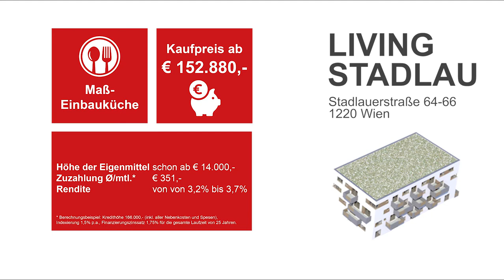Living Stadlau SP64 - Vorsorgewohnungen in Wien Donaustadt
Das Projekt Living Stadlau SP64 befindet sich in der Stadlauer Straße im 22. Wiener Gemeindebezirk. Verkehrsgünstig gelegen – sehr gute Anbindung an das öffentliche Verkehrsnetz – werden sechs Türme unterschiedlicher Höhe realisiert.

Für weitere Informationen zum Projekt Living Stadlau SP64 besuchen Sie doch einfach unsere Website unter:

Maßgeschneiderte Immobilieninvestments für Ihre Vorsorge!